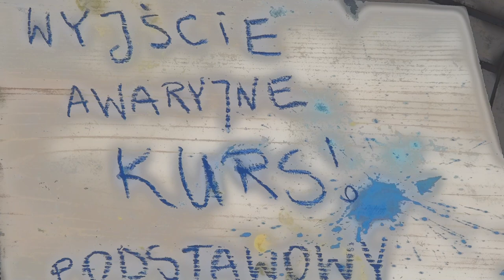Kant, czyli czy trójkąty są wrodzone? Wyjście awaryjne Kurs Podstawowy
Kant. Niezwykła okazja wakacyjnego spotkania Kantem. Tylko ty, on i niebo gwiaździste. Immanuel Kant, wychowany nad Bałtykiem, zrobił plażę dla współczesnego myślenia, na której do dziś wylegują się filozofowie. Jeśli go nie znasz, to nie ma dla ciebie miejsca w encyklopediach - ale teraz masz swoje 5 minut na 5 minut Kanta. Bo jeśli nie teraz - to kiedy?
Tekst: Jacek Wasilewski, Gra: Tomasz Borkowski.